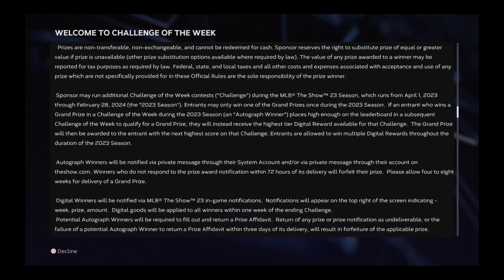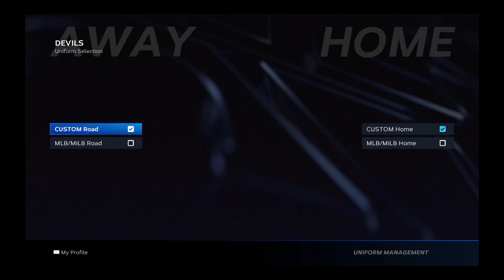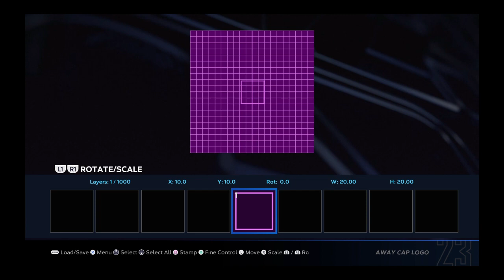MLB® The Show™ 23 FIRST GAME AS ME !!!!